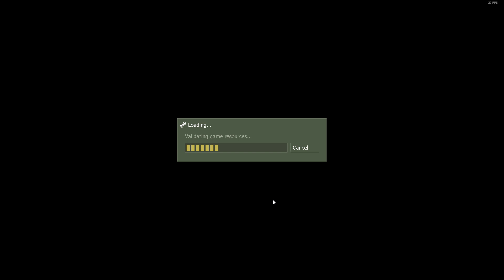Day of Defeat 2024 03 17 18 54 40 01